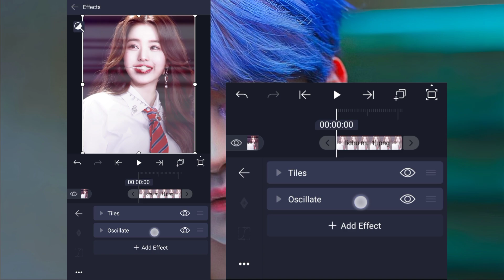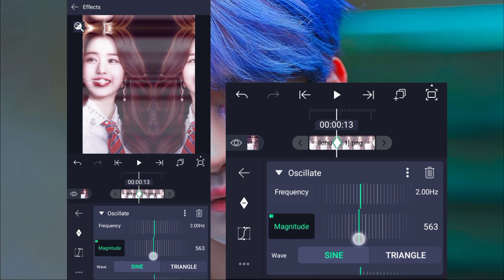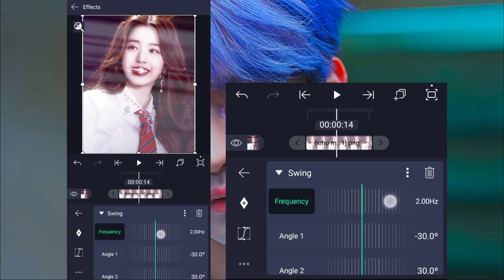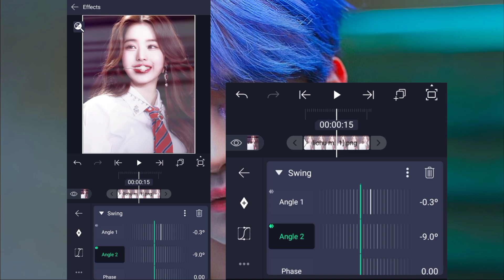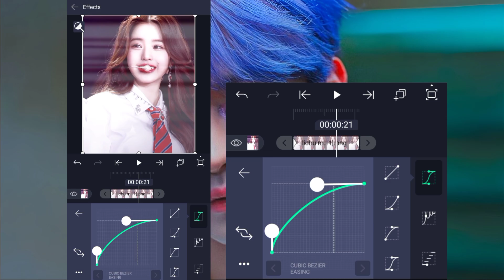Shake tuitorial in alight motion